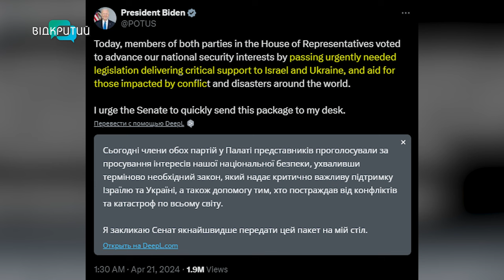Про системи ППО та F-16: у Брюсселі пройшло термінове засідання Ради Україна-НАТО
Росія щодня гатить ракетами та дронами по наших містах. Дніпро, Одеса, Харків, Херсон, Запоріжжя. Ворог вбиває мирних людей. Нищить домівки та інфраструктуру. Аби захистити небо у Брюсселі пройшло термінове засідання Ради Україна-НАТО. Союзники обговорили постачання озброєння та коштів на ППО. Які результати зустрічі? Розкажу вам у наступному матеріалі.